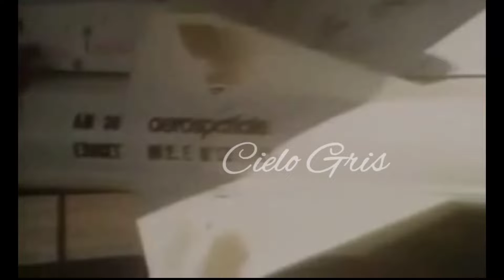Pilotos Argentinos en Malvinas pt1 || Martirio de otro